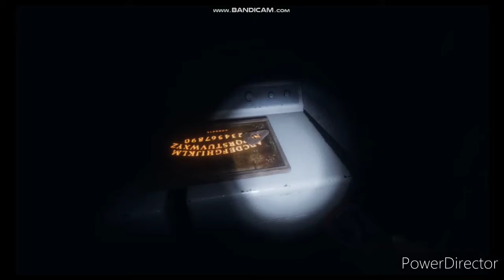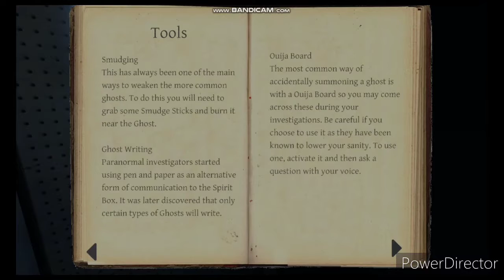Car ghosts and ghost insurance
we are ghost hunters